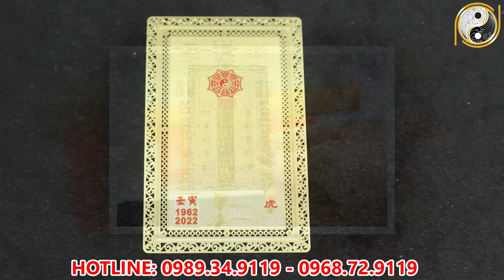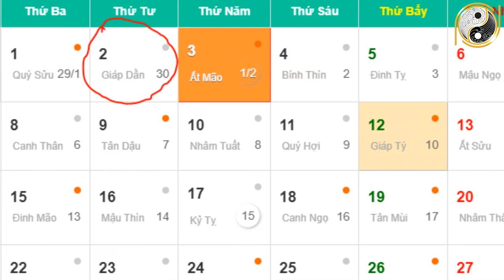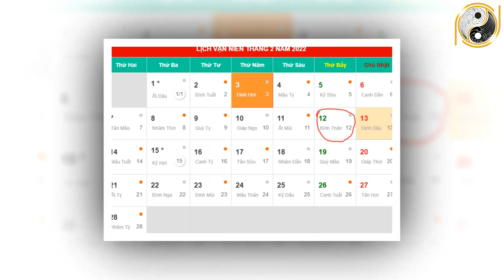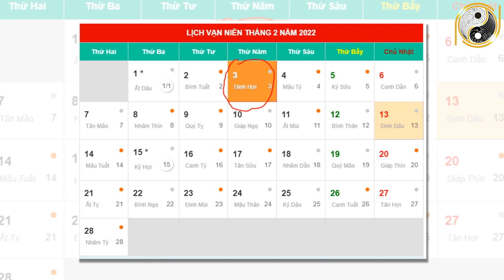Xem Tử Vi Tuổi Nhâm Dần 1962 Tháng 1 Âm Lịch NGHÈO KHỔ VẤT VẢ Thế Đủ Rồi Vận Số Đã Đến Giàu Bất Ngờ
01. Linh phù giải hạn
02. Hồ lô hóa giải Ngũ Hoàng
03. Mai Hoa Phú Quý
04. Gương bát quái tinh cầu
05. Kim bài thái tuế 2023
06. Vòng tam hợp Dần Ngọ Tuất
07. Vòng tam hợp Thân Tý Thìn
08. Vòng tam hợp Hợi Mão Mùi
09. Vòng Tam Hợp Tỵ Dậu Sửu
10. Bát bảo tâm kinh
11. Minh Quang pháp bảo cầu
12. Minh Quang pháp bảo lục giác
13. Tỳ Hưu Lộc Tài (Đồng)
14. Tỳ Hưu Khai Vận ( Bạch Ngọc)
15. Bách Niên Tụ Tài ( tụ tài lộc)
16. Song long ngọc ấn ( ấn thăng quan)
17. Kim bài ngũ Lộ Thần Tài
18. Hồ lô bình an ( treo xe)
19. Móc khóa văn xương
20. Ống bút văn xương gỗ đào
21. Bút văn xương gỗ đào
22. Bút văn xương gỗ đào nhỏ
23. Hoa mai kim tiền ( mạ vàng )
24. Các vật phẩm phong thủy khác Xem Tử Vi Tuổi Nhâm Dần 1962 Tháng 1 Âm Lịch NGHÈO KHỔ VẤT VẢ Thế Đủ Rồi Vận Số Đã Đến Giàu Bất Ngờ